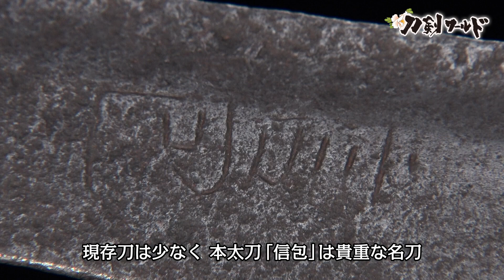【刀剣ワールド】「太刀 信包」特別重要刀剣｜日本刀 YouTube動画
バーチャル刀剣博物館「刀剣ワールド」は、美術的に価値の高い日本刀（刀剣）や甲冑（鎧兜）浮世絵（武者絵）にまつわる様々なコンテンツを公開。日本刀（刀剣）や甲冑（鎧兜）、浮世絵（武者絵）の情報を教科書のように網羅し、読むだけでなく、写真やイラスト・動画で、初心者の方でも一から学べる内容です。動画サイト「YouTube」の「刀剣ワールド」チャンネルでは、日本刀（刀剣）や甲冑（鎧兜）に関する動画や、刀剣を展示している博物館・美術館、城などを紹介した動画を公開しています。
こちらのYouTube動画でご紹介しているのは、鎌倉時代に制作されたとされる「太刀 銘 信包」（特別重要刀剣）。当時、鎌倉幕府第五代執権・北条時頼は、全国二十二刀匠の作刀を評定。本太刀は時頼の子、蒙古襲来時の八代執権・北条時宗の愛刀でした。現存刀は少なく、本太刀「信包」は貴重な名刀となっています。古備前特有の趣のある作品で、現存稀な信包の作域を知る上で資料的にも貴重な1振。その勇ましく美しい姿を、こちらのYouTube動画にてご覧下さい。
バーチャル刀剣博物館「刀剣ワールド」の掲載内容は、日本刀（刀剣）・甲冑（鎧兜）・浮世絵（武者絵）の基礎知識をはじめ、日本刀（刀剣）の歴史や雑学、日本刀（刀剣）にまつわる歴史人や合戦、名刀を生み出した名工達の紹介など盛りだくさん。日本刀（刀剣）に関する各種アプリゲーム、刀剣川柳、四文字熟語といった楽しむコンテンツも充実。こちらの動画サイト「YouTube」の「刀剣ワールド」チャンネルと共に、日本刀（刀剣）や甲冑（鎧兜）、浮世絵（武者絵）に関する様々な情報を、あらゆる角度からバーチャルの世界でお楽しみ頂けます。

【English commentary】

Tachi long sword, with the inscription “Nobukane”

"Touken World", a virtual Japanese sword museum, is a website that displays a variety of artistically valuable and technologically impressive Japanese swords (called “touken”) and armor. The Touken World website conveys a comprehensive fund of information about Japanese swords and armor. Everyone, from beginners to experts, can learn a lot from the photos, illustrations and video clips as well as the written explanations of the exhibits. The website also offers a Touken World channel on YouTube, so you can also enjoy videos showing Japanese swords and armor, and learn about the art museums and shrines where Japanese swords are displayed.

This sword was made by Nobukane, a swordsmith of the Old Bizen School during the Kamakura period (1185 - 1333). This sword is mentioned in Ojaku sho (A Selection from the Past), a sixteenth-century work on swords. This sword, an outstanding example of the Old Bizen School, has thus been famous over the ages. In the accompanying YouTube video, you can view this sword, the famous beloved sword of Hojo Tokiyori in the Noh chant Hachi no ki (The Potted Tree).

A virtual Japanese sword museum, "Touken World", offers a variety of information about Japanese swords and armor, including basic knowledge, history and trivia, people and battles related to Japanese swords, and the master swordsmiths who created noted swords. There is also a lot of other enjoyable content, including various games related to Japanese swords and sections of the touken senryu (amusing haiku about Japanese swords) and famous Japanese Kanji idioms related to Japanese swords. You can enjoy Japanese swords and armor virtually from various perspectives on the Touken World website, as well as on the Touken World channel on YouTube.

■名古屋刀剣博物館・メーハク「名古屋刀剣ワールド」